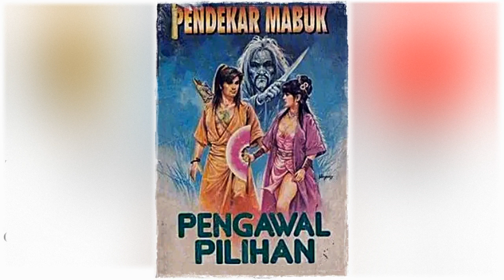Petualangan Suto Sinting 123